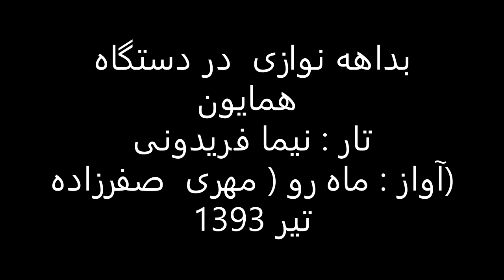بداهه نوازی در دستگاه همایون تار نیما فریدونی آواز ماه رو مهری صفرزاده تیر 1393